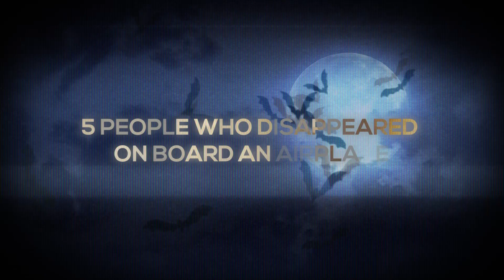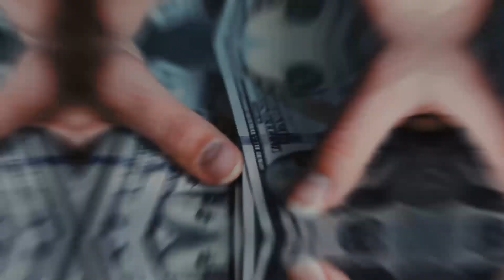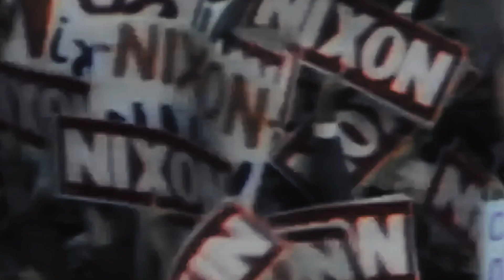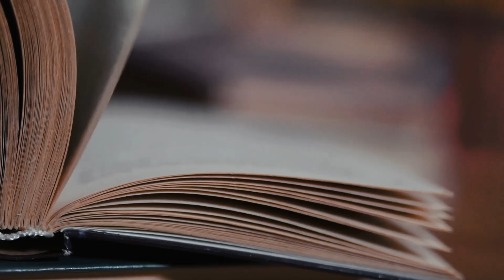Top 5 People who Disappeared in Mid-Flight.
For many, airplanes are death traps. Although airplane accidents are practically nil compared to those that happen in a vehicle traveling on a highway, when one does occur, the news is often truly catastrophic.